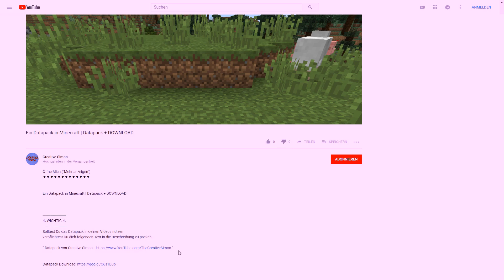TNT - BOW in Minecraft 1.13 - 1.18.1 | Datapack + DOWNLOAD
Öffne Mich ("Mehr anzeigen")

⚠ WICHTIG ⚠
Solltest Du das Datapack in deinen Videos nutzen
verpflichtest Du dich folgenden Text in die Beschreibung zu packen:

Mischpult Kabel
XLR Kabel

Für euch entstehen KEINE extra kosten!